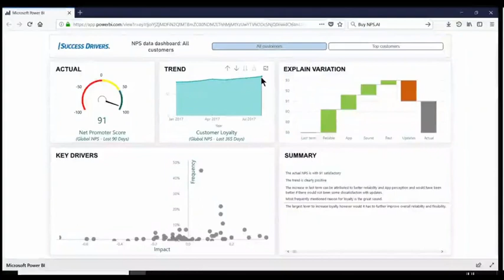nps ai dashboard 1